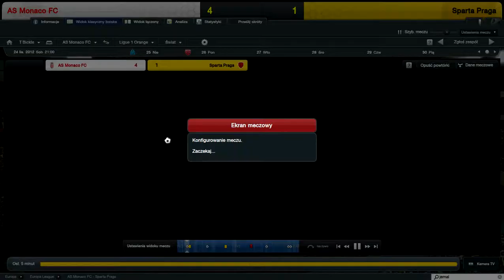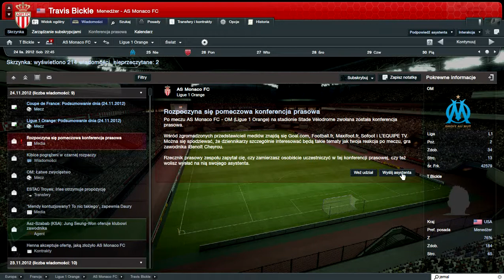FM 2012 Kariera Travisa Bickle'a odc.8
Prawie połowa sezonu , sprawdź jak mi idzie.
Przepraszam za błąd który popełniam w pierwszych sekundach sam nie wiem dlaczego tak powiedziałem xD